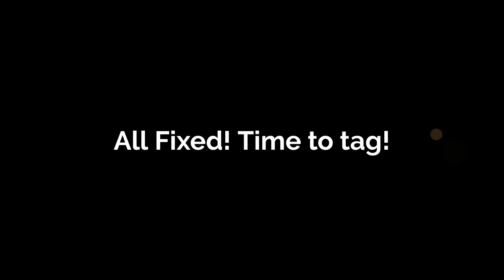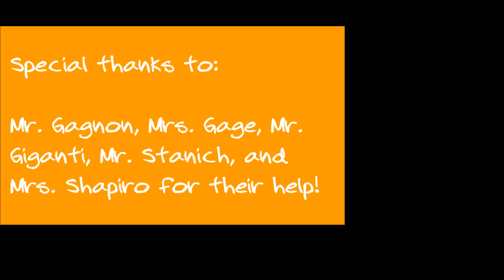Monarch Butterfly Wing Repair